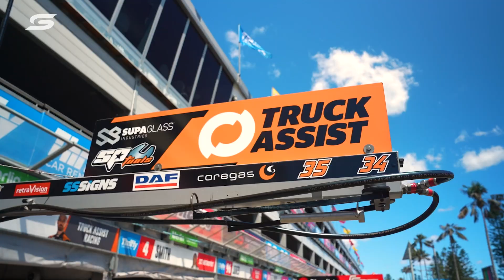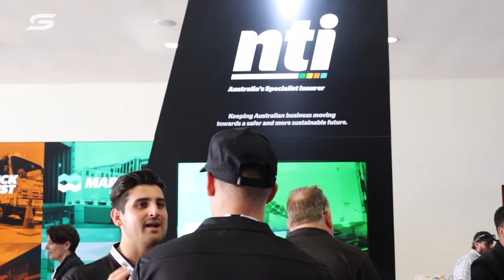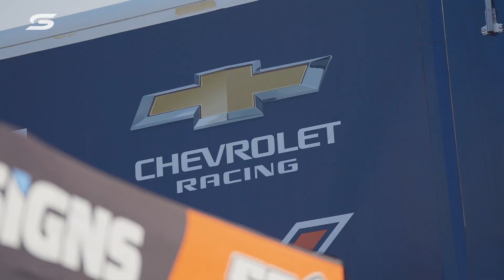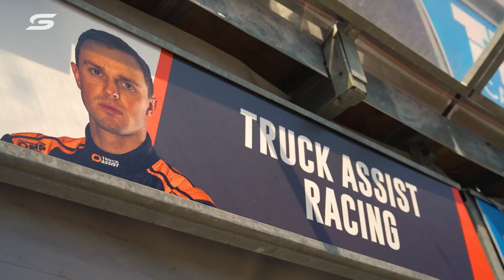No Stone Unturned | 'Humble Beginnings' | 2023 Supercars season documentary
In Episode 1 of 'No Stone Unturned', follow the humble beginnings of Matt Stone and current 2023 Supercars drivers Jack Le Brocq and Cameron Hill in the first of a four-part doco series.